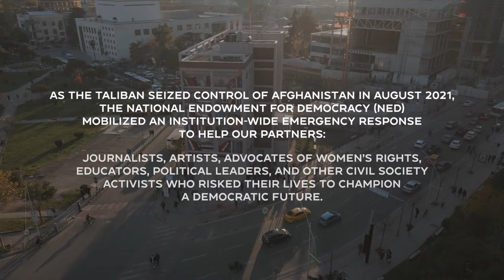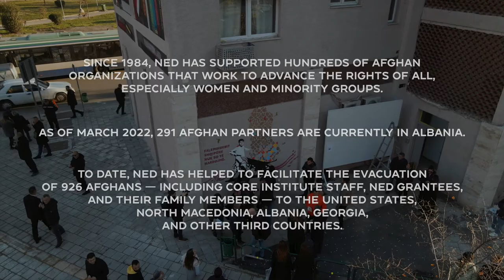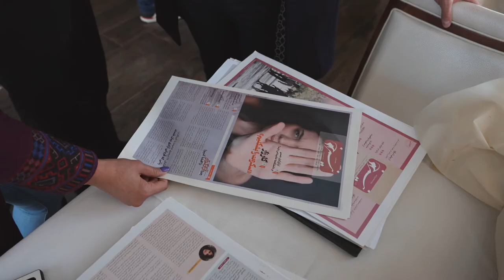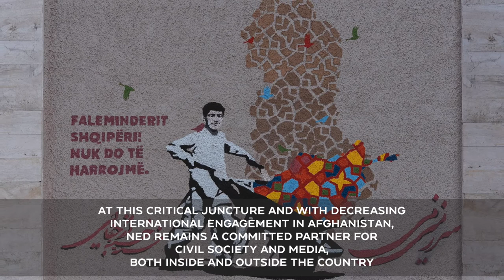Evacuated Afghan Partners Paint a Mural in Tirana, Albania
The National Endowment for Democracy (NED) has helped to facilitate the evacuation of 926 Afghans—including core institute staff, NED grantees, and their family members—to the United States, North Macedonia, Albania, Georgia, and other third countries. As of March 2022, 291 Afghan partners are currently in Albania, awaiting resettlement.